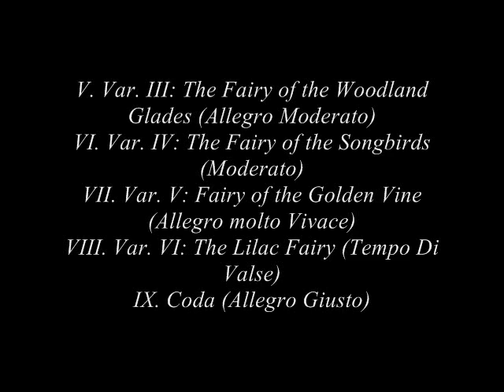The Sleeping Beauty Ballet (Tchaikovsky) -Prologue: "The Christening": III. Pas de Six (Part II)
The music to the ballet of The Sleeping Beauty is, by far, the most beautifully enchanting music I've ever heard and I've decided to share what I believe to be the best recording of the entire ballet with the world. This is part Four with the second half of the fourth piece: Prologue: "The Christening": III. Pas de Six., which includes:
V. Variation III: The Fairy of the Woodland Glades (Allegro Moderato),
VI. Variation IV: The Fairy of the Songbirds (Moderato)
VII. Variation V: The Fairy of the Golden Vine (Allegro molto Vivace)
VIII. Variation VI: The Lilac Fairy (Tempo Di Valse)
IX. Coda (Allegro Giusto)